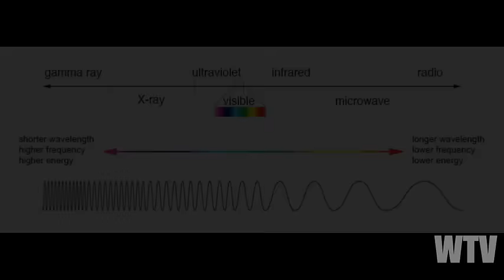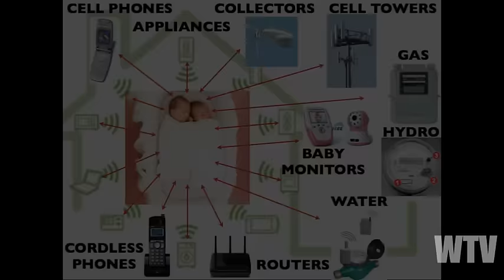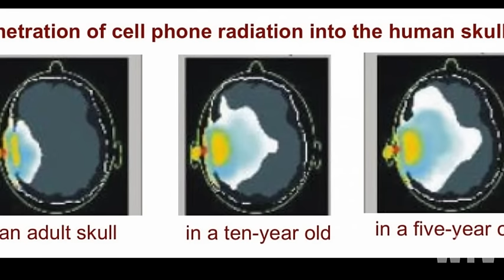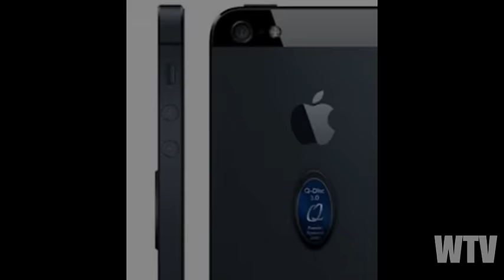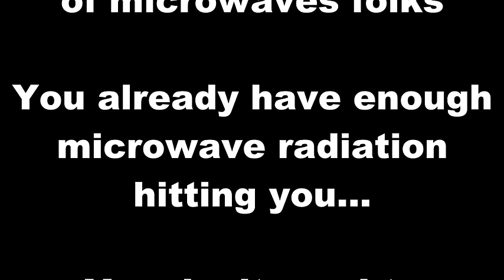What you need to know about MICROWAVE OVENS and ELECTROMAGNETIC CHAOS Killing you